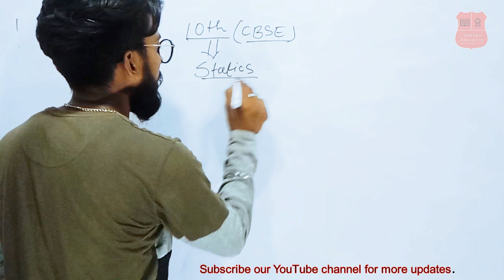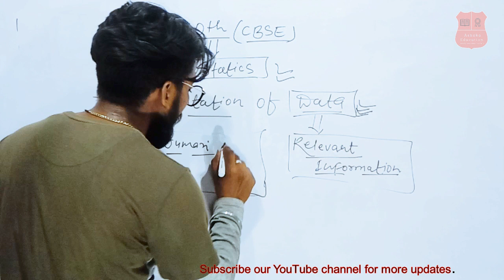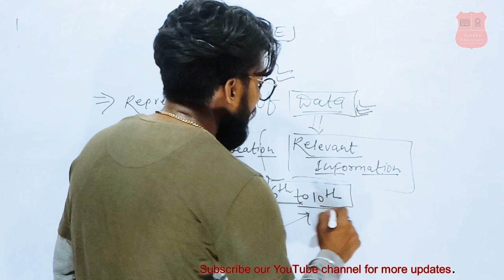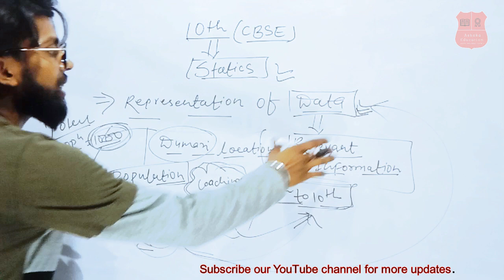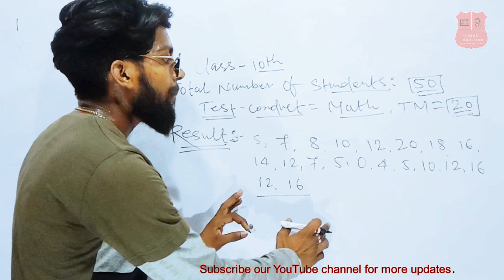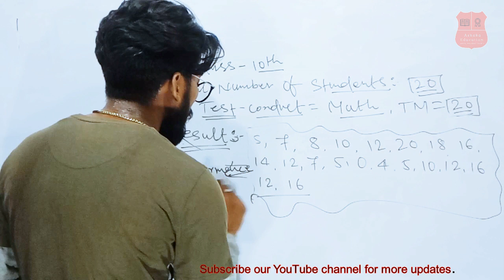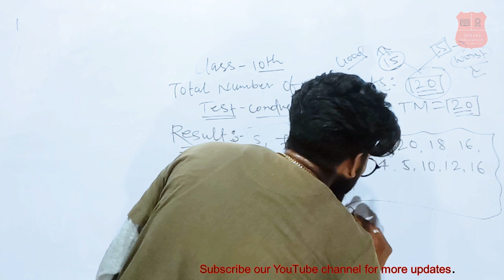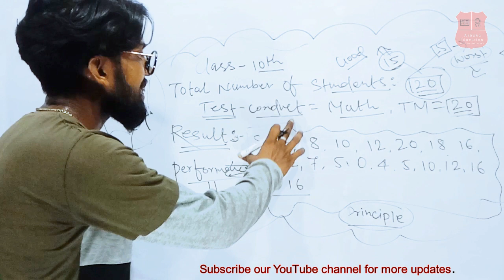Class 10th: Chapter 14, Introduction of Statistics |Part- 01| By : Roshan, Ashaka Education | NCRT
Class 10th: Chapter 14, Introduction of Statics |  Part- 01| By : Roshan, Ashaka Education | NCRT |

Dear Students: Watch our Introduction of Basic mathematics Concepts series | Part, 1,2,3,4,5 |